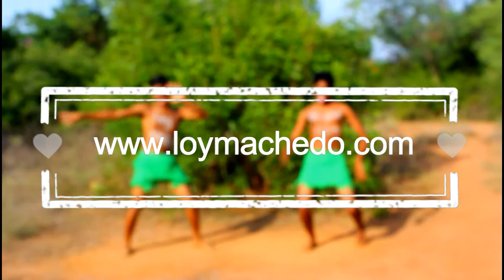Loy Machedo's India Crew - How They Market Loy Machedo In India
Loy Machedo
Personal Branding Strategist
I Help People Earn Double Their Income By Getting Better Paying Jobs.

Resume Rebranding, Interview Preparation & Professional Trainer for Professional Rebrand

Loy Machedo's Groups on Facebook